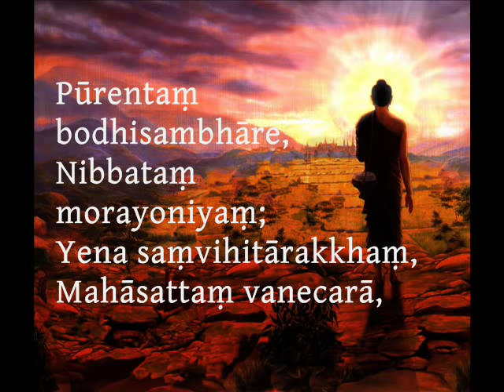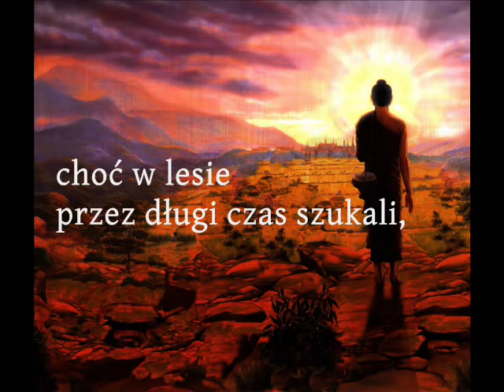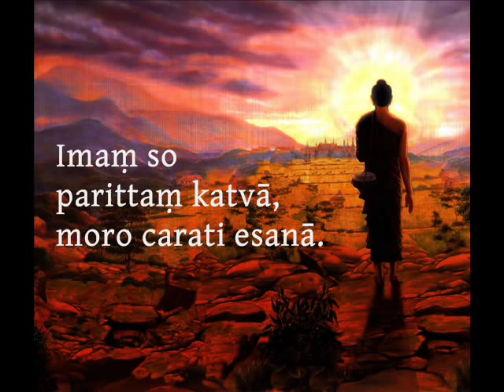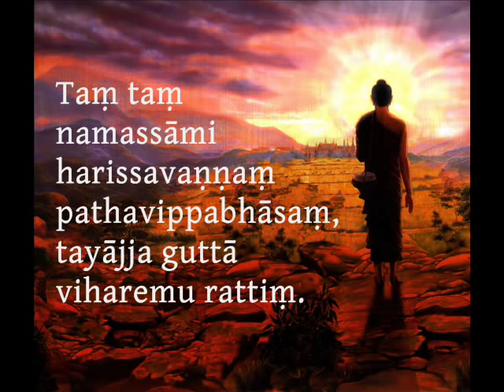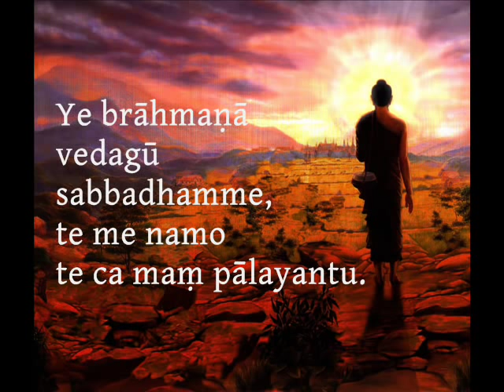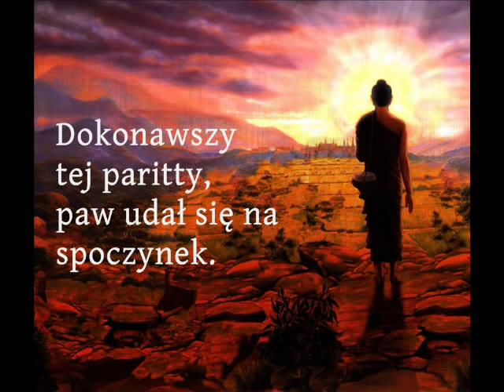Mora Sutta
Nauka języka palijskiego - przedstawiona sutta to paritta Mora Sutta - recytowana przez Czcigodnego U Silanandę - tłumaczenie polskie w niektórych wersach bazuje raczej na oryginale palijskim, niż na angielskiej wersji recytowanej przez Bhante. Tłumaczenie i napisy: redakcja Sasana.pl